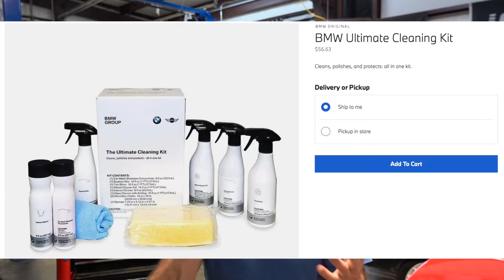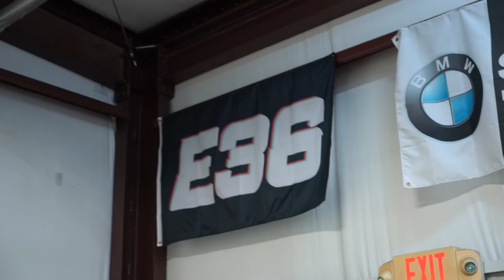10,000 SUBSCRIBER SPECIAL! BMW GIVEAWAY!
This has been such a fun journey and I can not wait to see where this will take us. Thank you for all your support! GIVEAWAY WINNERS WILL BE CHOSEN ON MONDAY OCTOBER 19TH ON YOUTUBE LIVE!

Send us cool stuff here:
or
1701 S Main St
Unit 1892